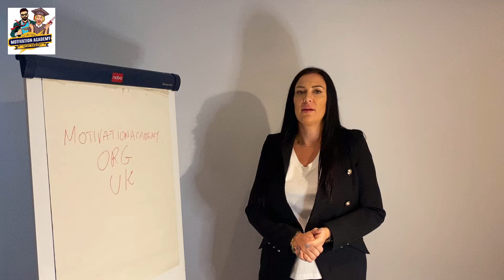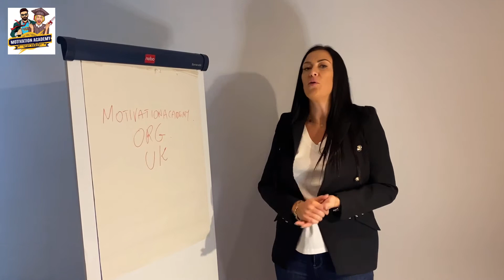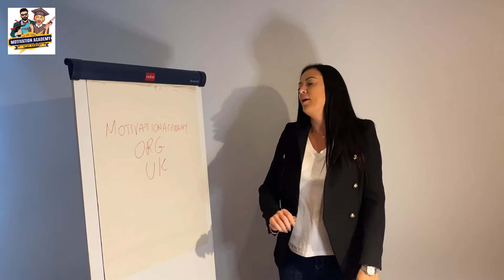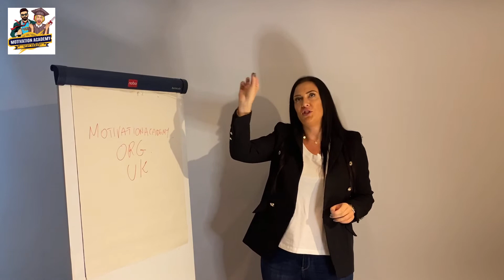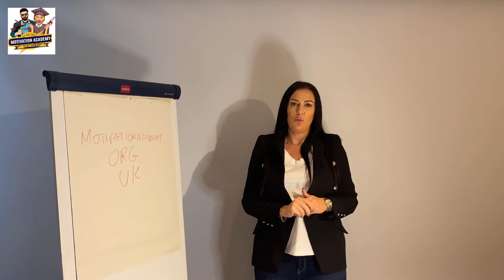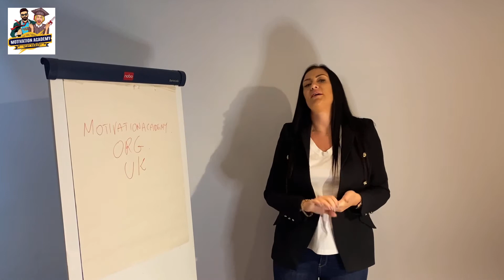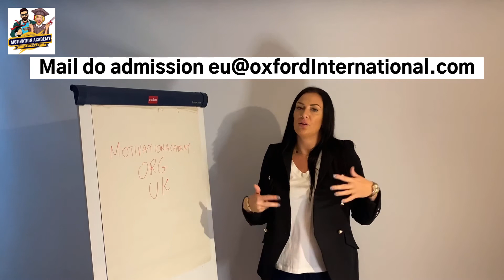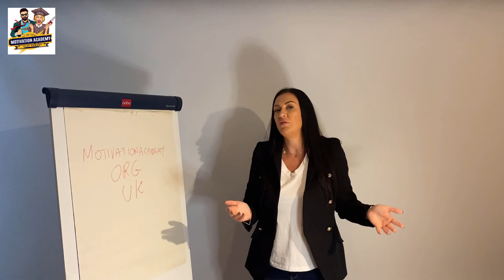DMU przebieg aplikacji!